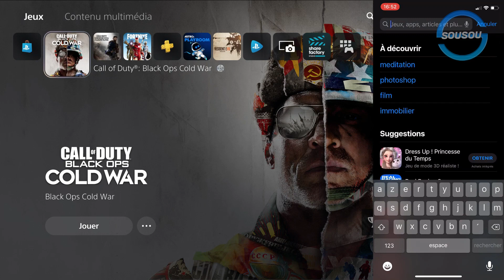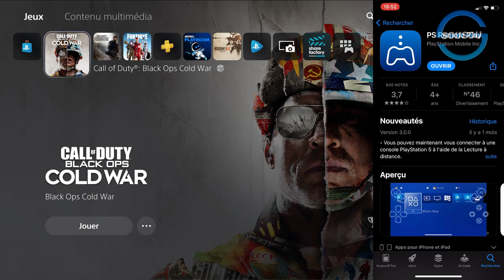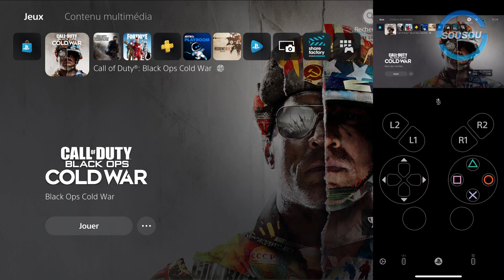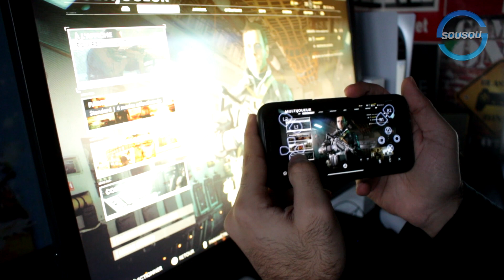COMMENT JOUER À LA PS5 SUR TÉLÉPHONE IPHONE - TUTO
Découvrez comment jouer à la PS5 sur votre téléphone iPhone facilement.

💎 Vidéo réalisée en partenariat avec mSpy.